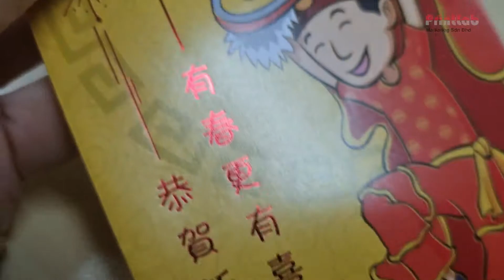CNY MONEY PACKET- ANG PAU CHINESE NEW YEAR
Print Money Packet CNY, Ang Pau, Sampul Duit Raya Cina
Ang Pao, Red Packet, Money Envelope, Ang Paw Printing

Print Custom Or Ready Made Money Packet, Money Envelope, Ang Paw Printing Malaysia. Cetak Sampul Duit Raya Menggunakan Design Sendiri Atau Design Yang Kami Sediakan.

Celebrate the joy of this coming Chinese New Year by giving an impressive money packet to relatives and friends. Money packet is also a good form of advertising your products or services as gifts during festivals.

Minimum Order Qty: 600 pieces
Packing: 5 pieces per pack.
Process days for Money packet :
Normal Order: 14 days (1250 pieces - 100,000 pieces)
Hot Stamping Order: Add 3 days (1250 pieces - 10,000 pieces)